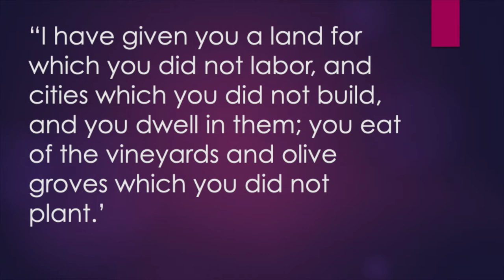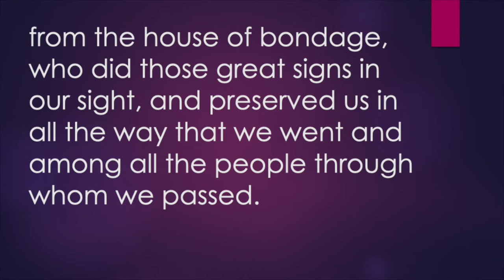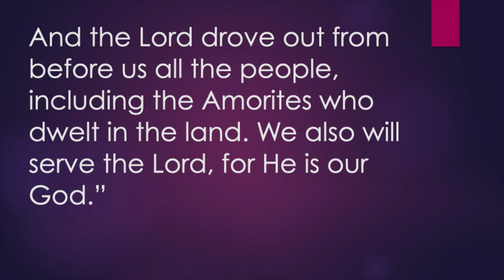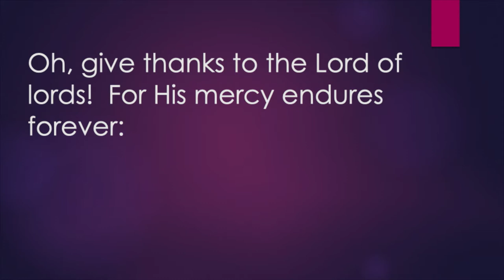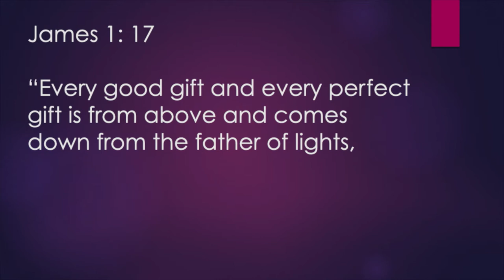Service for Nov. 21, 2021